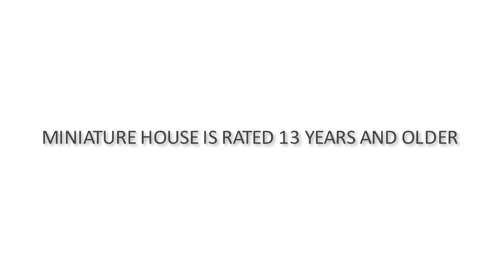Diy Miniature Dollhouse Cardboard 💕 Diy Miniature Dollhouse Room 💕 206